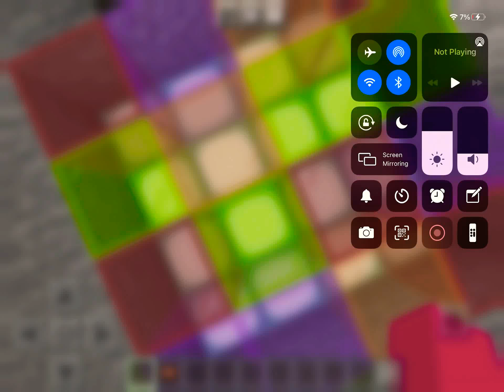Pig step with parrots